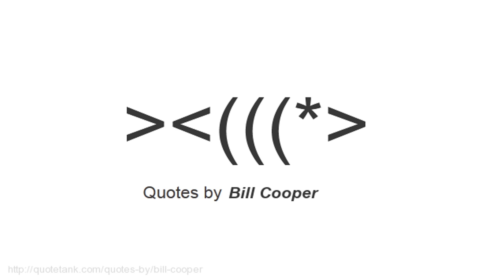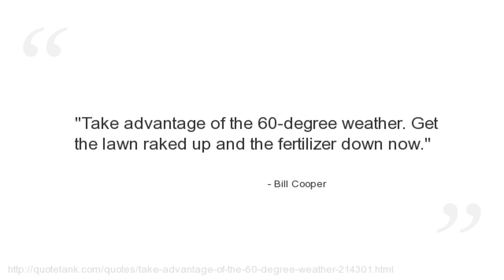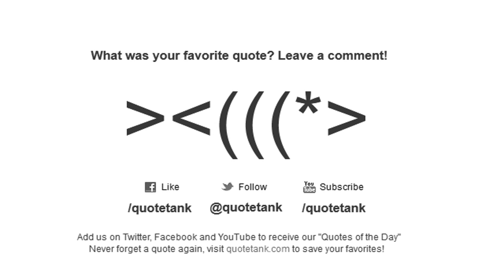Bill Cooper Quotes